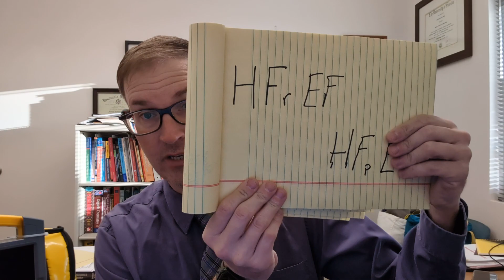Heart Failure: HFrEF vs HFpEF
What are these and what do they mean?